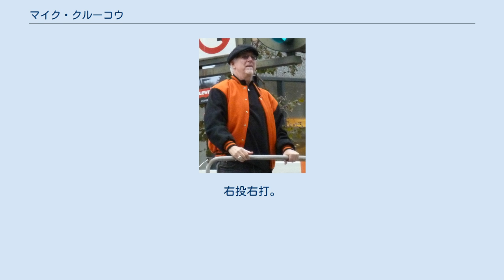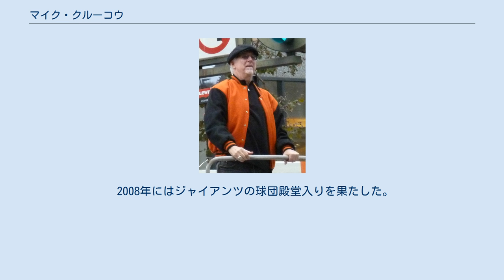マイク・クルーコウ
カリフォルニア・ポリテクニック州立大学出身の野球選手
マイケル・エドワード・クルーコウ（Michael Edward Krukow, 1952年1月21日 - ）はアメリカ合衆国・カリフォルニア州ロサンゼルス郡ロングビーチ出身の元プロ野球選手（投手）。
右投右打。
 1970年のMLBドラフト32巡目（全体734位）でカリフォルニア・エンゼルスから指名されたが、入団せずにカリフォルニア・ポリテクニック州立大学・サンルイスオビスポ校へ進学した。
 1973年のMLBドラフト8巡目（全体184位）でシカゴ・カブスから指名され、プロ入り。
 1976年9月6日のニューヨーク・メッツ戦でメジャーデビュー。
翌1977年より先発ローテーション投手として投げるようになり、1980年には初の二桁勝利（10勝）を挙げた。
 1981年12月8日にディッキー・ノールズ、ダン・ラーソン、キース・モアランドとのトレードで、フィラデルフィア・フィリーズへ移籍した。
1982年はエースであるスティーブ・カールトンに次ぐチーム2位の13勝を挙げた。
 1982年12月14日にジョー・モーガン、アル・ホランドとのトレードで、マーク・デービス、C.L.ペニンガーと共にサンフランシスコ・ジャイアンツへ移籍した。
移籍初年度の1983年から2年連続で11勝を挙げた。
1985年は8勝（11敗）と調子を落としたが、1986年はキャリアハイでこの年ナショナルリーグ2位となる20勝を挙げ、オールスターにも選出された。
 だが、翌1987年以降は一桁勝利で、1990年3月に引退を表明した。
 引退直後よりスポーツキャスターとして活動。
当初はジャイアンツ戦のラジオ解説が中心だったが、1994年よりフルタイムの解説者となる。
現役時代もジャイアンツで同僚だった実況のデュアン・カイパーと通称「Kruk & Kuip（クルック＆カイプ）」の名コンビで親しまれている。
 2008年にはジャイアンツの球団殿堂入りを果たした。